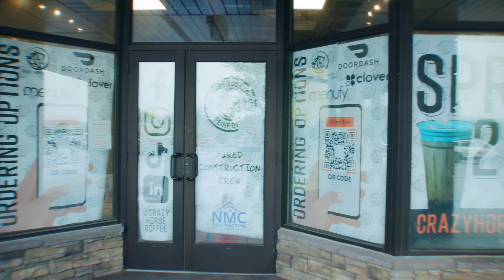Interval Studios x Crazyhorse Coffee Commercial feat. Bailey and Madison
Crazy horse coffee has a new store opening up check it out!